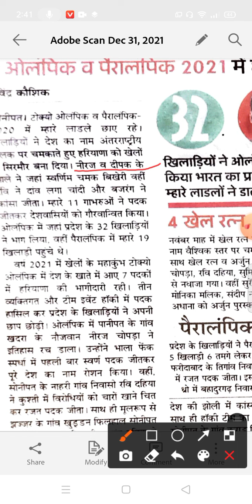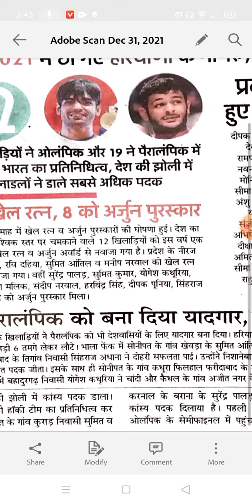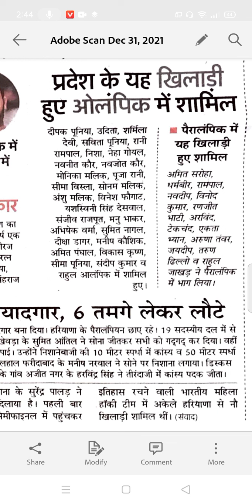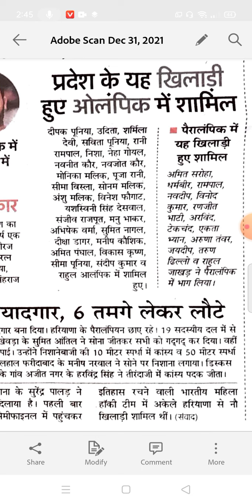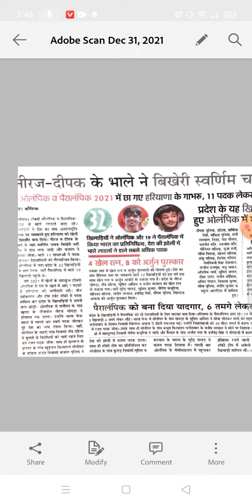नंबर वन हरियाणा खेल के क्षेत्र में टोक्यो ओलंपिक में हरियाणा के कितने खिलाड़ियों ने भाग लिया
टोक्यो ओलंपिक में हरियाणा के कितने खिलाड़ी ने भाग लिया
टोक्यो ओलंपिक्स में पैरा ओलिंपिक खिलाड़ियों ने कितने
कितने पैरा ओलिंपिक खिलाड़ियों ने यू टोक्यो में पदक
कितने खिलाड़ियों ने पैरालंपिक्स में पदक
हरियाणा के कुल खिलाड़ियों ने कितने ओलंपिक में भाग लिया
हरियाणा के कितने खिलाड़ियों ने भाग लिया
KVS PGT TGT HTET DSSSB
खेल के दौरान छोटे कितने प्रकार की होती हैं
एथलेटिक्स क्या है
एथलेटिक के प्रकार कितने हैं
टोक्यो ओलंपिक में कितने गेम में शामिल
2024 के ओलंपिक किस देश में खेले जाएंगे
भारत ने ट्रैक एंड फील्ड में पहला स्वर्ण पदक कब जीता
भारत में सबसे ज्यादा ओलंपिक पदक
physical fitness and wellness
एरोबिक क्रिया क्या है
कैलिसथेनिक्स क्या है
परिधि प्रशिक्षण विधि को कब अपनाया गया
भारत का पहला योग विश्वविद्यालय कहां है
जयलक्ष्मी कप का संबंध किस खेल से है
भारतीय फुटबाल टीम का मक्का किसे कहा जाता
भारत में कॉमन वेल्थ गेम कब आयोजित किए गए
मोहन बागान फुटबॉल क्लब स्थापना हुई थी
जली कट्टू खेल किस राज्य से संबंधित है
checkmate Shabd kis Khel se sambandhit
बेगम हजरत महल ट्रॉफी का संबंध किस खेल से है
संतोष ट्रॉफी का संबंध किस खेल से है
राष्ट्रीय खेल दिवस कब मनाया जाता है
सबसे पहले क्रिकेट
में कितने प्लेयर होते हैं
अंजू बॉबी जॉर्ज का संबंध किस खेल से है
भारत में ध्यानचंद स्टेडियम कहां है
भारत ने ओलंपिक में पहला गोल्ड मेडल कब जीता
यूरोप के खेल के मैदान किसे कहा जाता
थर्ड आई का संबंध किस खेल से है
डबल फाल्ट का संबंध किस खेल से ह
3 सेकंड खेल का संबंध से
Sports Training
वाईएमसीए क्या है
वाईएमसीए की स्थापना कब हुई
अखिल भारतीय खेल समिति की स्थापना कब हुई
प्राथमिक स्वास्थ्य केंद्र की स्थापना कब हुई
कोठारी आयोग की स्थापना कब
मानव शरीर के खून में कितने प्रतिशत पानी होता है
मानव शरीर में कितना पानी होता है
एक कप कलर्स में कितने कलर होते
आइसोमेट्रिक व्यायाम की शुरुआत किसने की
आइसो मैट्रिक व्यायाम कब शुरू हुआ
शरीर को गर्म आने के कितने प्रकार होते हैं
शरीर को गरमाने की विधियां कितनी होती हैं
शरीर को धीरे धीरे से ना करने पर क्या असर पड़ता है सर्व अंतराल विधि प्रशिक्षण की शुरुआत किसने
शरीर को गर्म आने पर किस का फैसला होता है
क्रॉस कंट्री दौड़ किस विधि में आती है
बाल्टी उठाना किस विधि का उदाहरण है
तवर्ण दौड़े कितने प्रकार
भार प्रशिक्षण क्या है
भार प्रशिक्षण की शुरुआत कब हुई
भार प्रशिक्षण की शुरुआत किसने की
प्ridhi परीक्षण में कितने स्टेशन होते हैं
चॉकलेट प्रशिक्षण सबसे पहले किस देश ने बनाया
शॉर्ट लेख प्रशिक्षण कहां किया जाता है
सर्किट प्रशिक्षण व राम को क्या कहते हैं
प्रीति परीक्षण में कितने स्टेशन
YOGA Education
योगी की कितने पहलू है ?
प्राण कितने प्रकार के होते हैं
पहला अंतरराष्ट्रीय योग दिवस कब मनाया गया
प्राणायाम किस भाषा का शब्द है
किस आसन से बूढ़ापा दूर होता है
पहला अंतरराष्ट्रीय योग दिवस कितने देशों में मनाया
योग अध्यात्मिक कामधेनु है
फार्टलेक प्रशिक्षण विधि सबसे पहले किस देश में आरंभ हुआ
आइसोटोनिक विराम सर्वप्रथम कब और किसने सुरु किया
आइसोकाइनेटिक
स्वास्थ्य शिक्षा क्या है
भारत में स्वास्थ्य शिक्षा का संबंध किससे है
डब्लू एच ओ का मुख्यालय कहां है
भारतीय बाल कल्याण परिषद की स्थापना कब हुई
स्वास्थ्य शिक्षा क्या है प्राचीन काल में शिक्षा का
Yoga Education
खेल से पहले खिलाड़ी को गर्म होना क्यों जरूरी है
गर्म आना कितने प्रकार का
YOGA Education
योग के नियम कौन-कौन से है
यम कितने प्रकार का होता हैं
आसन के कितने भेद हैं
योग एजुकेशन से उद्देश्य क्या क्या है
योग एजुकेशन थे तत्व कौन कौन से हैं
योग एजुकेशंस के अंग कौन कौन से हैं
शारीरिक शिक्षा में योग का महत्व
योगा एजुकेशंस के वन लाइनर क्वेश्चन
शारीरिक शिक्षा में प्रणब क्या है
प्रणाम कितने प्रकार का होता है
रेचक कुंभक क्या है
प्राणायाम कितने प्रकार का होता है
योग क्या है
शारीरिक शिक्षा में योग का महत्व क्या है
योग की सबसे महत्वपूर्ण प्रश्न है
शरीर के लिए योग क्यों जरूरी है
योग शिक्षा का महत्व
मानव शरीर में योग का महत्व
सबसे पुराना योग्य की पुस्तक
योग की शुरुआत भारत में
योग की शुरुआत किस देश में हुई
sports training kya hai
important Questions Of Physical Education
शारिरिक  शिक्षा के महत्वपूर्ण प्रश्न
डीपी कुलदीप मेघवाल
haluwasia
कुलदीप हलवासिया
Meghwal Vidhyapeeth